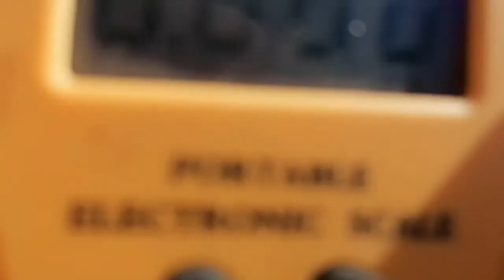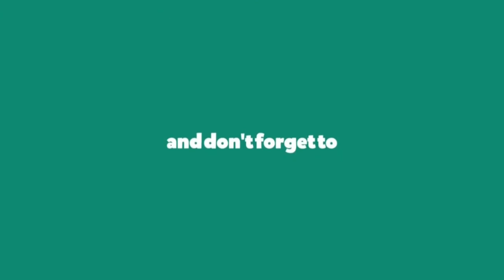Pescuit pe Olt !Cand crezi ca dai " Gherla" dar ai rabdare !Partea X!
Am pescuit pe Olt la Feeder si LongCast numai pe momeala "Carcalete".
Cand credeam ca pestele e mut de la ora 4 dupa masa pina la 8 seara sa nu vezi o ciupitura dar momind continu si cu incredere pe ceea ce fac nu ai cum Coco sa dai tu Gherle .